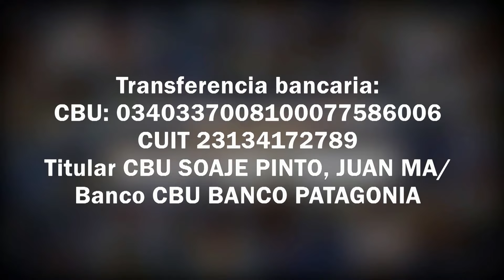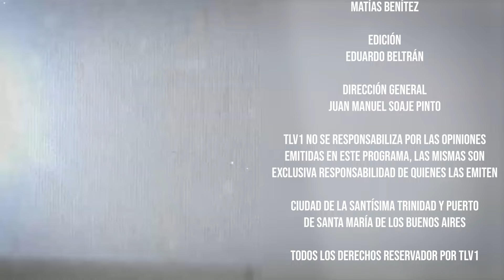En política la verdad N°04 - Revolución del conocimiento y tecnología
Se trata de poner en evidencia, la completa autonomía que la cuarta revolución industrial confiere a la tecnología, y la liquidación del concepto de persona humana en la totalidad de sus dimensiones, operada por una Tecnología entendida hoy como Voluntad de Poder.

Con transferencia bancaria:
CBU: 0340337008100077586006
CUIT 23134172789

Con criptomonedas:
Bitcoin 1KJhVea5q7CH1Bfso2rDsCQUpvVdMFB281
Litecoin LZpN6pHF241wrGmp7puS4qHjjdL6HQS7N3
Dash XpEWHR6XYx2nnRfwuvnkVs7BbR2UW3qNCe
Ethereum 0x14852F125509B490aE204c947fd7341913EF9a45